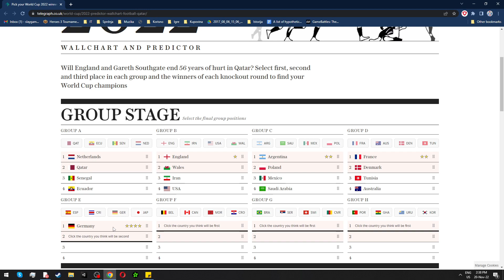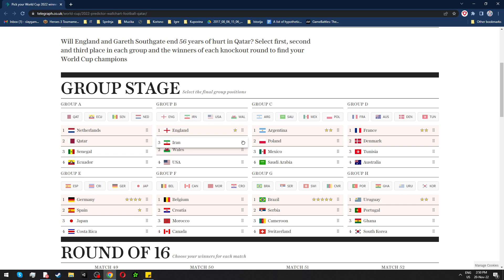World Cup 2022, Group Stage predictions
My predictions for Group Stage of World Cup 2022 -- Watch live